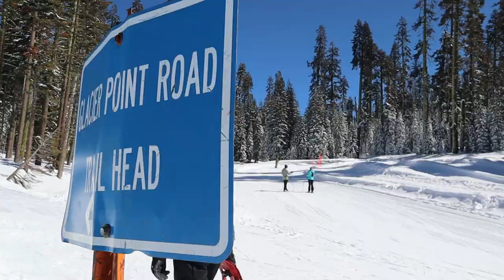Yosemite Winter Activities at Badger Pass | Snowshoeing Yosemite National Park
Yosemite has more to offer than the valley. If you're willing to take a beautiful drive up the mountain to Badger Pass, you'll escape the crowds and find snow-covered trails, perfect for snowshoeing. Keep in mind, during our whole trip in Yosemite, we used snow chains. Depending on the snowfall and weather, intend on bringing snow chains with you to make it up to Badger Pass.

We hiked up to Summit Meadow via the cross country ski path and did some powder trailblazing as well. During this hour and a half excursion, we saw less than 3 people on the trail and enjoyed the peace of the snow-dusted trees all to ourselves.

If you don't have snowshoes, you can easily rent them for the day from the ski shop for about $30. If you have more time than we did, you can enjoy cross-country and downhill skiing, snowboarding and tubing up on Badger Pass.